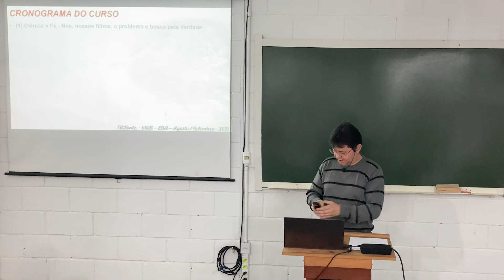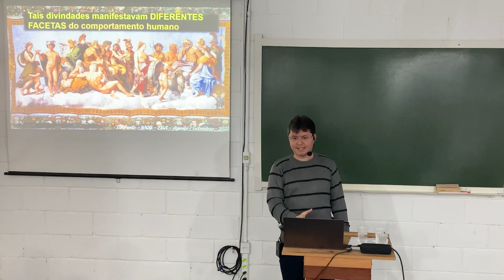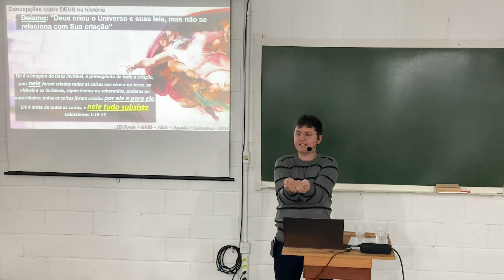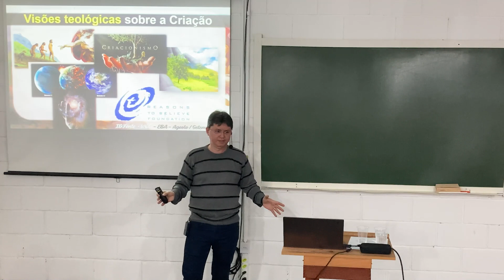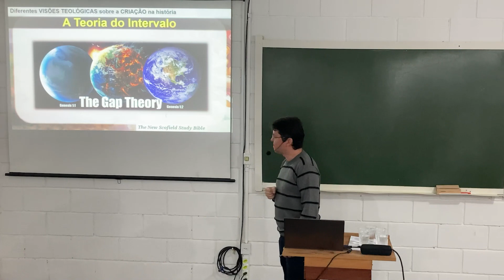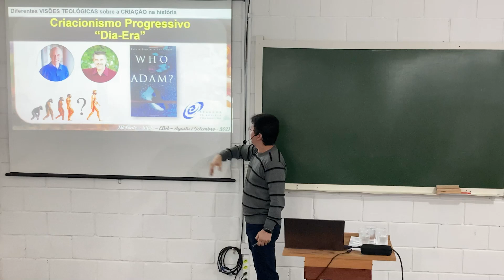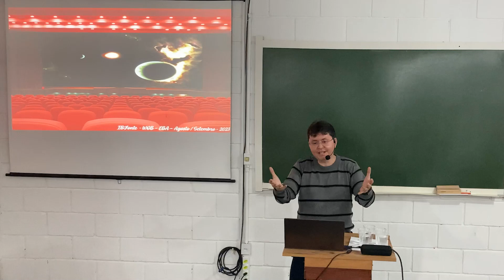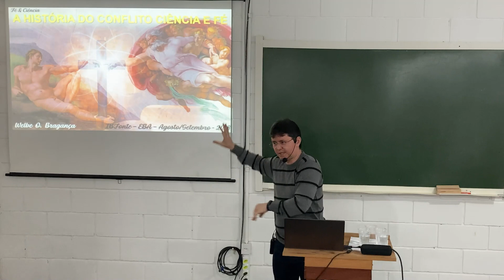Fé e ciência | Welbe Bragança - Aula 2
Explore o complexo conflito entre "Ciência e Fé" e história da Teologia, Ciência e Filosofia. Compreenda as origens da distinção de pensamento entre essas três áreas em relação a Deus, Origens e Criação. Analisaremos as principais divergências externas entre a Ciência ateísta e a Teologia, destacando seus influenciadores mais proeminentes. Além disso, examinaremos as divergências internas dentro da Teologia, explorando as diferentes correntes de pensamento sobre a Criação. Desvende como conciliar essas diferentes visões de mundo e aprenda a lidar com essas questões desafiadoras.